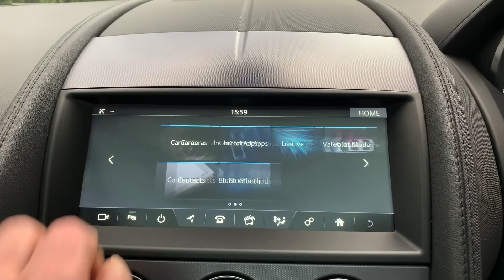F Type fg18uts